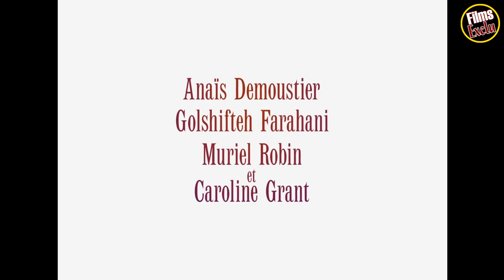🚸 LES MALHEURS DE SOPHIE Bande Annonce VF (2016)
Découvrez la bande annonce LES MALHEURS DE SOPHIE
Résumé : Depuis son château, la petite Sophie ne peut résister à la tentation de l'interdit et ce qu'elle aime par dessus tout, c'est faire des bêtises avec son cousin Paul. Lorsque ses parents décident de rejoindre l'Amérique, Sophie est enchantée. Un an plus tard, elle est de retour en France avec son horrible belle-mère, Madame Fichini. Mais Sophie va pouvoir compter sur l'aide de ses deux amies, les petites filles modèles, et de leur mère, Madame de Fleurville pour se sauver des griffes de cette femme.

Date de sortie 20 avril 2016 (1h 46min)
De Christophe Honoré
Avec Anaïs Demoustier, Golshifteh Farahani, Muriel Robin plus
Genre Comédie
Nationalité Français

Suivez nous !